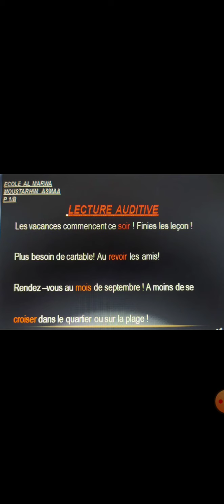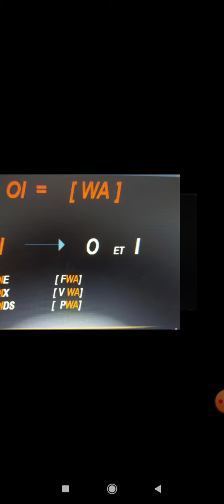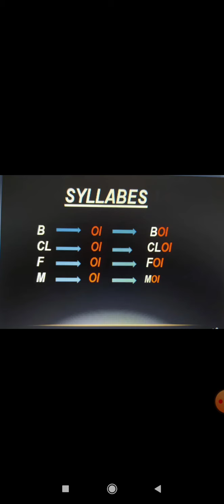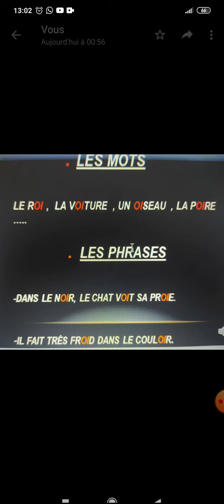L'arbre aux mots: le son (oi) ,cp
Vidéo de asmaa